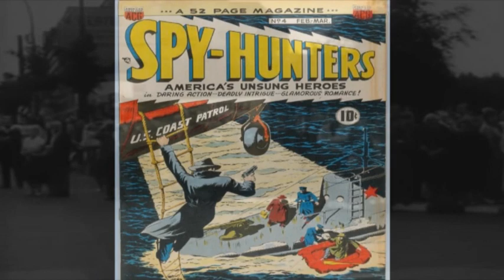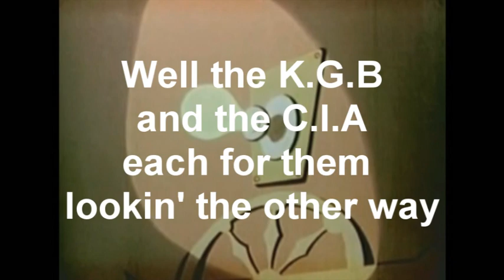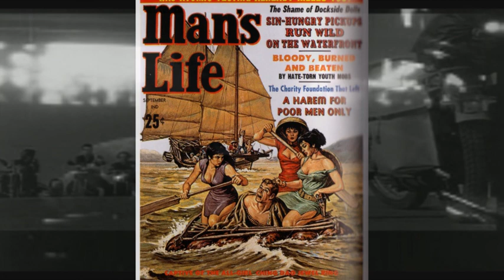Honeytrap (V Two) by The Sons of Adam's Daughter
The Sons of Adam's Daughter - Ramblin' Roddy Ray'Da ( Vocals and Guitar )
                                              Shane Brennan (Drums)
                                              Jason Hayles ( Backing Vocals, Bass and Lead Guitar )